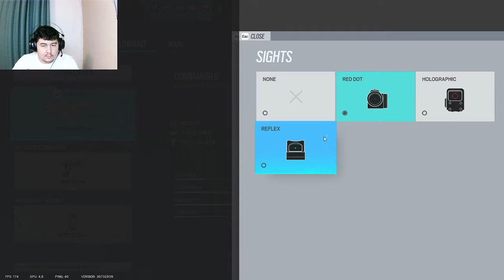A Close Shave... Rainbow Six Siege (Part 14)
There is nothing that scares me more then seeing a sniper round from Kali miss me by an inch... so close